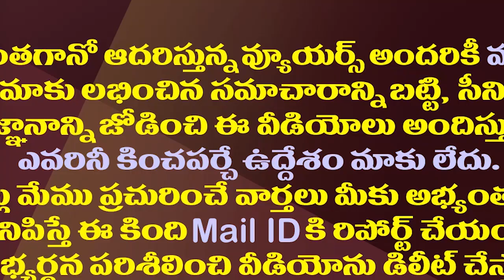పవన్ పై వైసీపీ ప్యాకేజ్ విమర్శలు చేసేది ఇందుకే.!| This Is Why The YCP Made Package Criticizes Pawan